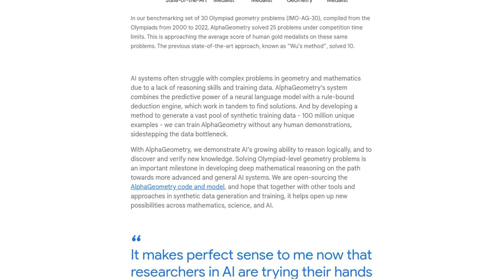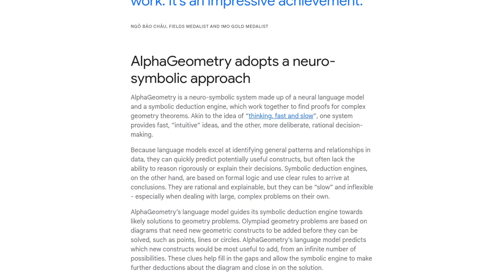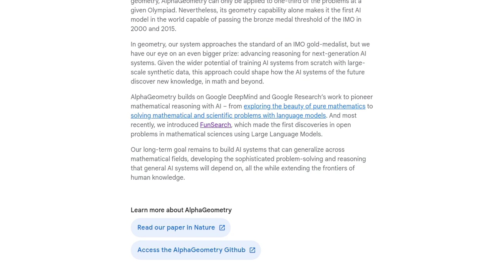AlphaGeometry: Revolutionizing Geometry Problem Solving with AI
AlphaGeometry is an AI system developed by Trieu Trinh and Thang Luong that solves complex geometry problems at an Olympiad level. It combines a neural language model with a rule-bound deduction engine and surpassed the previous state-of-the-art system in a benchmarking test. The system also generates synthetic training data without human demonstrations. The researchers hope that AlphaGeometry will advance AI reasoning in mathematics and open up new possibilities in mathematics, science, and AI. Comments on the post discuss the structure of the system, the use of heuristics, the potential for generalization, and the significance of the neuro-symbolic approach.